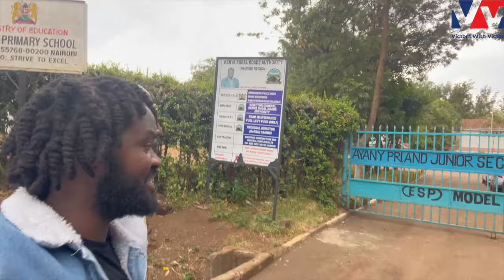The Village That Was A Cemetery.